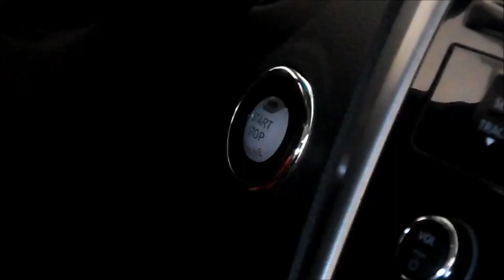Alabama Safari Park, Christmas Safari; December 2019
Drive of the Alabama Safari Park during their Christmas Safari. The animals are not allowed to roam during the dark. Animal displays were adding during this time of year as part of their Christmas celebration.

Dash camera used is Uniden DC4.